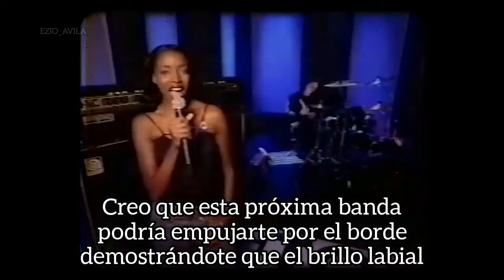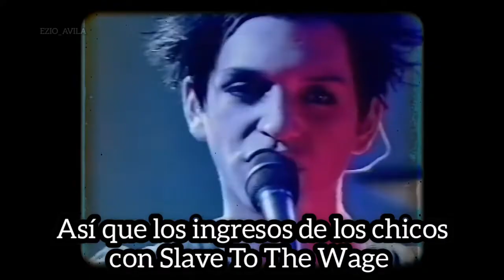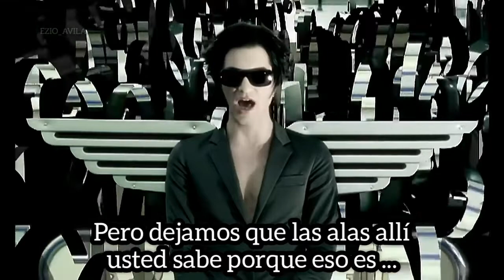Black Market Music Stories ( parte 6 - sub español )